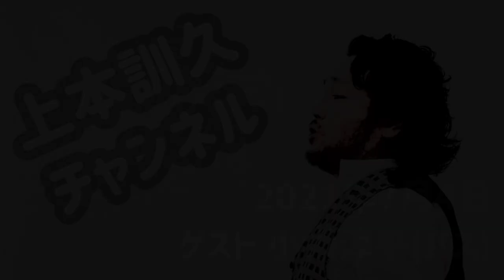Teatro “Passione” 7月4日 小幡淳平/上本訓久/井向結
Teatro “Passione”
2021年7月4日(日)
オーロラホール

ゲスト 小幡淳平(バス)、神田さやか(ソプラノ)

収録曲目
①最後の歌／トスティ
②ロリータ／トスティ
③死んだ男の残したものは／武満徹
④«ナブッコ»より「エジプトの海辺で」／ヴェルディ
⑤«アルルの女»より「ありふれた話(フェデリーコの嘆き)」／チレア
⑥«運命の力»より第4幕／ヴェルディ

Program
①L'ultima canzone F.P.Tosti
②Lolita F.P.Tosti
③All that the man left behind when he died T.Takemitsu
④Nabucco D'Egitto la sui lidi G.Verdi
⑤L'arlesiana E la storia del pastore F.Cilea
⑥La forza del destino atto quatro G.Verdi

翻訳・字幕 井向結

✧オフィシャルTwitterアカウント